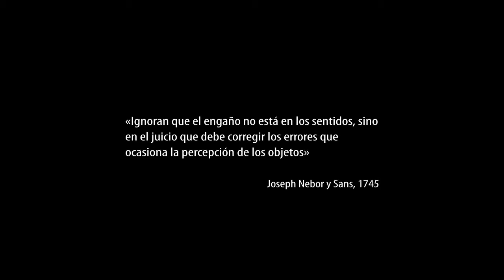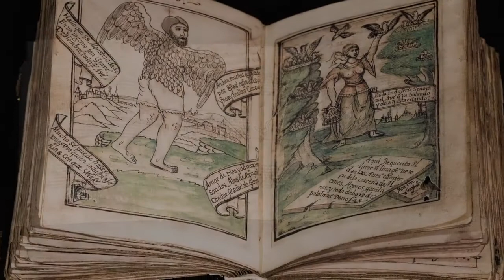Bestiario de Don Juan de Austria. Siloé, arte y bibliofilia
Bestiario de Don Juan de Austri, Monasterio de Santa María de la Vid. Atribuido a Martín Villaverde. Ca. 1570.
Reproducción facsimilar de Siloé, arte y bibliofilia.
- Recreación facsimilar del único bestiario en lengua castellana del mundo.
- Uno de los libros más enigmáticos de la historia bibliográfica española.
- Manuscrito expuesto en Las Edades del Hombre en la Catedral de Burgos en 1990 y admirado como pieza subyugante y misteriosa.
- Cuenta con 484 páginas llenas de maravillas, secretos y multitud de dibujos coloreados realistas de candorosa ingenuidad, que anticipan el «naïf». Son más de 370 páginas ilustradas.
- Tirada única limitada a 696 ejemplares numerados y autentificados con acta notarial.
- Acompañado de volumen de estudios a cargo del P. Juan José Vallejo Penedo, prior y anterior bibliotecario del Monasterio de la Vid, de Dña. María Asunción Serna Gómez de Segura, Catedrática de Lengua y Literatura Españolas y de D. José Manuel Fradejas Rueda, Profesor Titular de Historia de la Lengua de la UNED y máximo especialista en libros de cetrería españoles. Incluye un ensayo del Excmo. Sr. D. Manuel Alvar, de la Real Academia Española.
- Premio Fray Luis de León 1999 a la mejor labor editorial en Ediciones Especiales y Facsímiles.